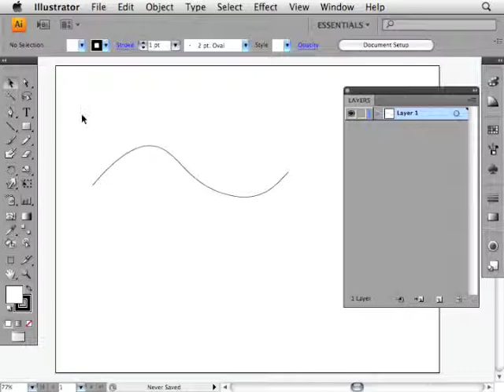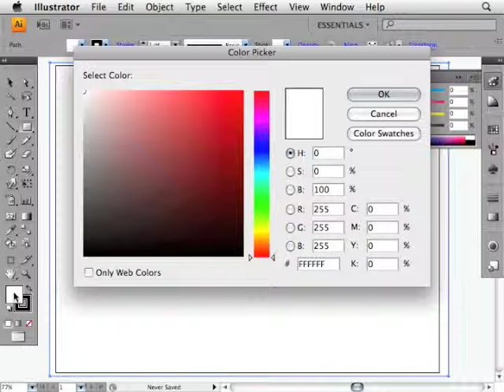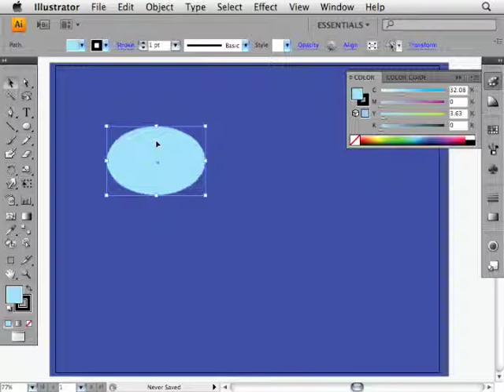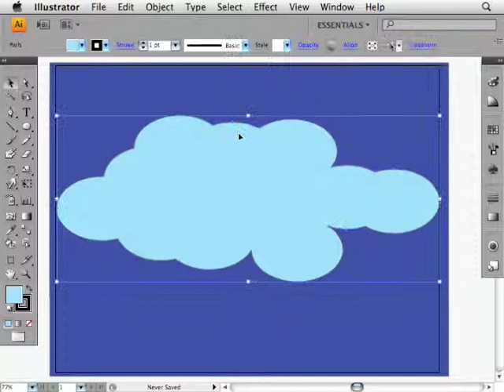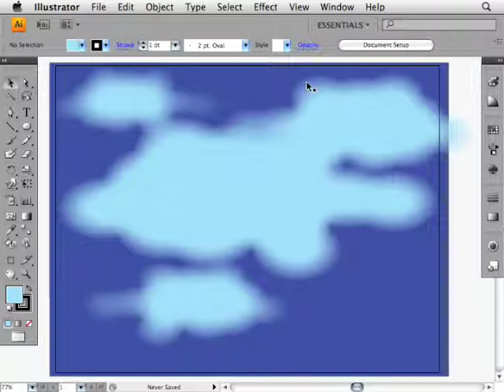VectorCrush! Soft Illustrator Clouds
Typically, we dont think of soft or fluffy clouds being made in Illustrator, since its a vector-based drawing application. But, ha! Ill show you how to make clouds that look like they were made in Photoshop.